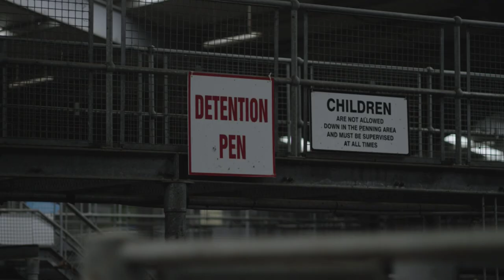There's something funny happening in Kilkenny...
Featuring Laurence Kinlan, Aoibhinn McGinnity, Charlie Murphy, John Purcell, Michael Burke, Tracey Mc Keon, Aisling Flynn, Pauline McLynn, Neil Delamere, Chris Kent, Barry Murphy, Gearoid Farrelly, Eleanor Tiernan, Fred Cooke, and Karl Spain.

Directed by Hugh O'Conor
Written by Mark Doherty
Director of Photography - Piers McGrail
Camera Assistant - Tommy Fitzgerald
Sound recorded by Hugh Fox
Sound mixed by Graham Bolger
Assistant Director - Nick Thomas
Produced by Andy Bradford for Sweet Media
Edited by Niall Campion
Post production by NOHO

Thanks also to Jonathan Shankey, John Cleere of Red Lemonade, Melanie Russell of Conway Communications, Langton's, John Butler, Debbie O'Doherty of Sweet Media, Cillin Hill, Failte Ireland, and The Gathering.